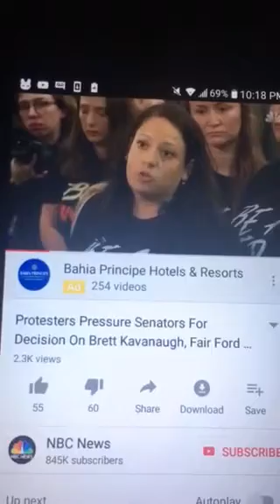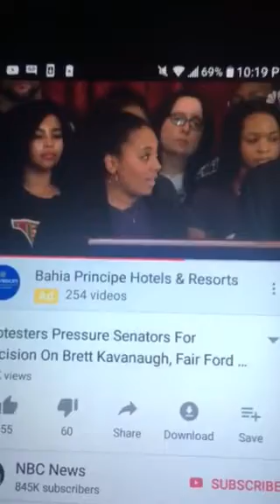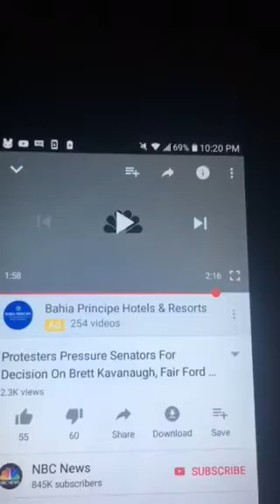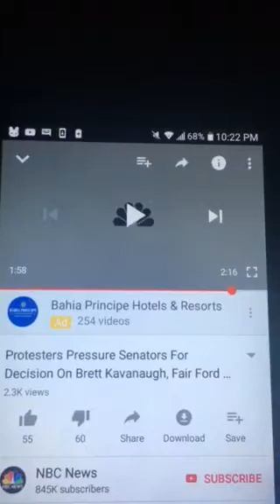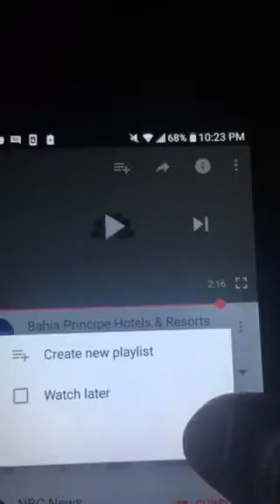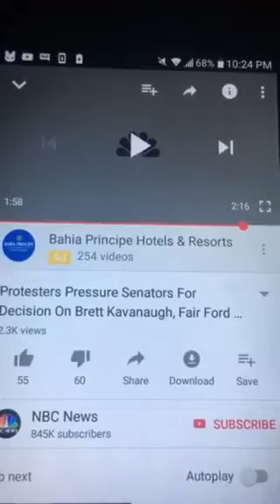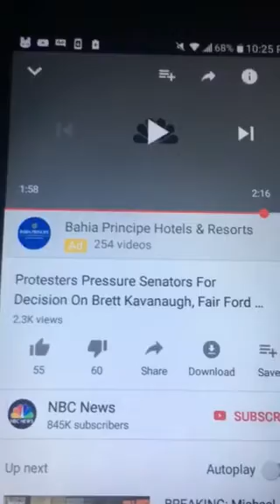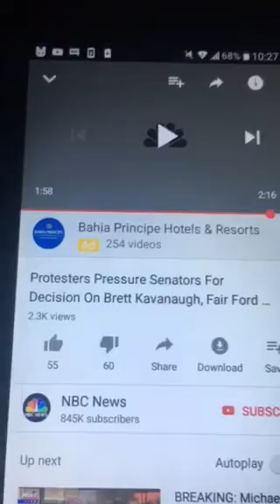Brett Kavanaugh vs ME TOO pile of shit bitches